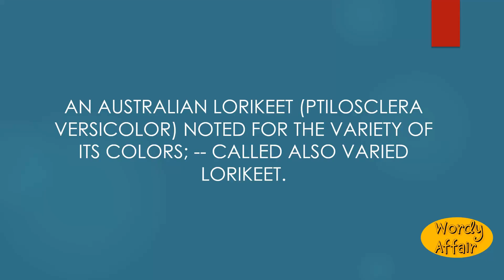Weroole Meaning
An Australian lorikeet (Ptilosclera versicolor) noted for the variety of its colors; -- called also varied lorikeet.

In this video, you will learn ""Weroole"" Meaning and pronunciation in English.

Wordy Affair